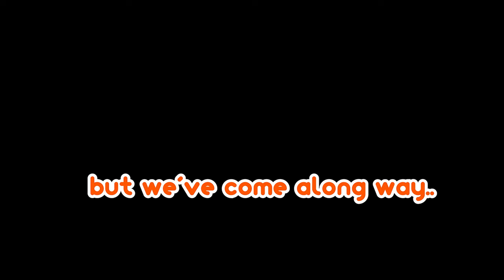Six Hundred and Sixty-Six Subscriptions on YouTube.com